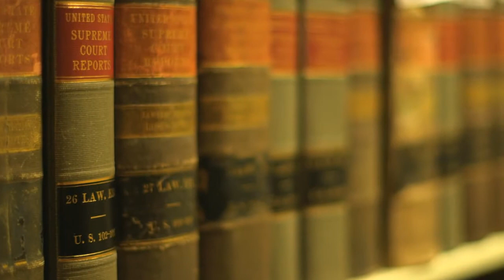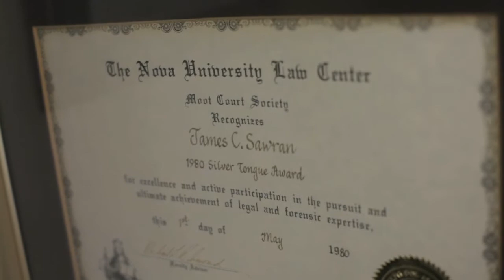NSU's Law School Promo - Telly Award Winner for Cinematography, Direct Marketing.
A Promo for the Law School at NSU shot on the Canon C300 and the 5DMkII, edited in Premiere Pro and After FX.
Filmed and Edited by Paolo Mugnaini